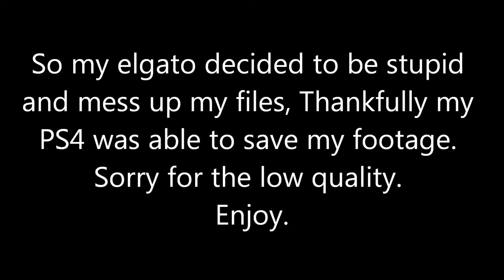My Most Epic NFSPB Multiplayer Ever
I've only had this game for maybe 28 hours and I've already mastered it.